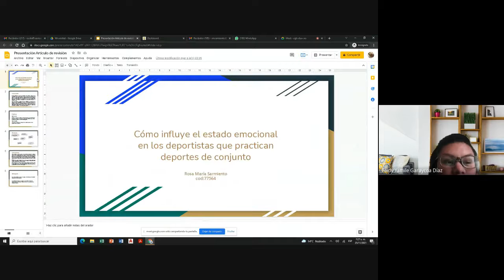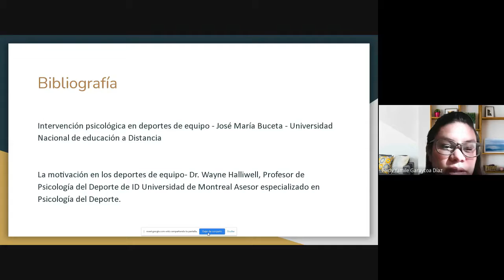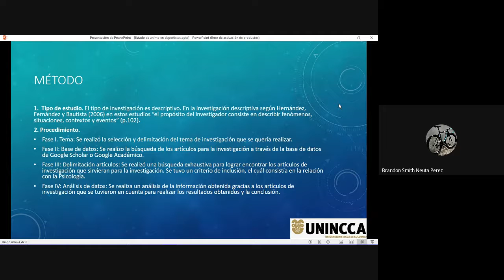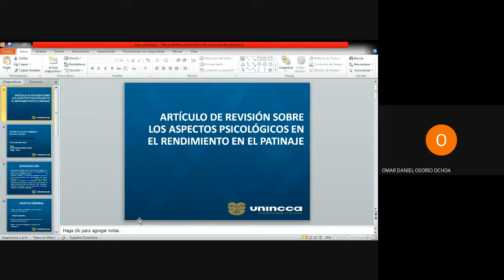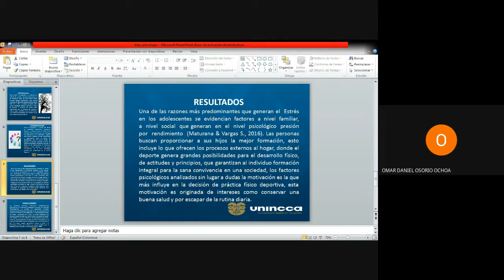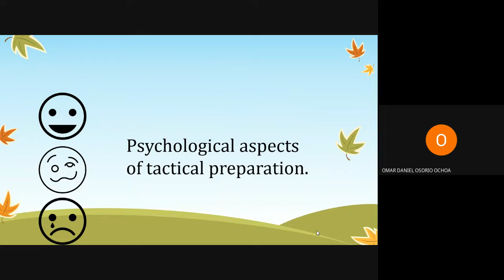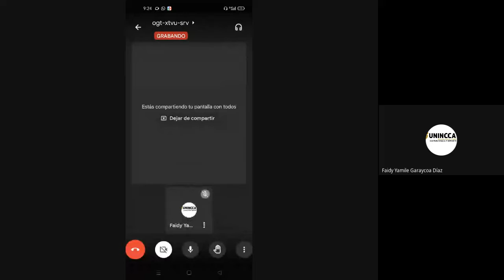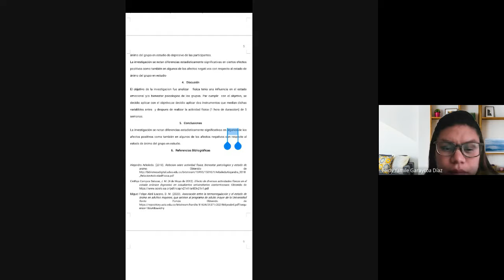Psicología del Deporte: Evaluación Tercer Cohorte (2021 11 25)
Socialización productos cognitivos